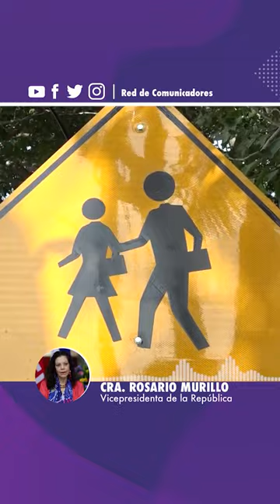Comunicación Compañera Rosario Murillo, Miércoles 22 de Abril de 2020